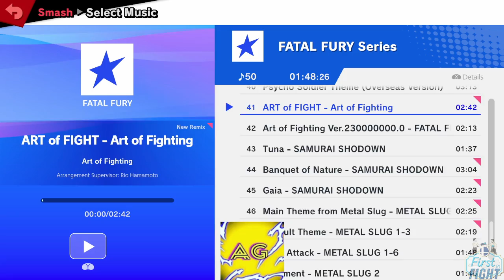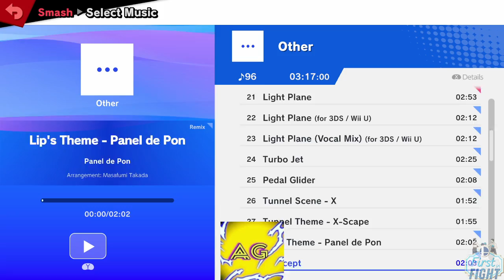anime gaming 2021 07 03 tournament PT. 1 (Ft. lazyBoredom, TheBlizz, 5wag, Tomba, Floe, P5, and more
I really wanted to get this video out in individual matches, but I've been busy

TimeStamps:
set1: 0:04:30
5wag Vs P5: 00:17:00
Dublio Vs Vib3: 00:27:00
Wind Vs Tomba: 00:34:00
Azu Vs Ryan: 00:48:00
Vib3 Vs Stretcher: 00:59:00
Wind Vs Ryan: 01:13:00
Dublio Vs TheBlizz: 01:18:00